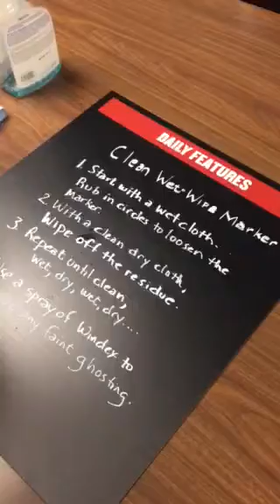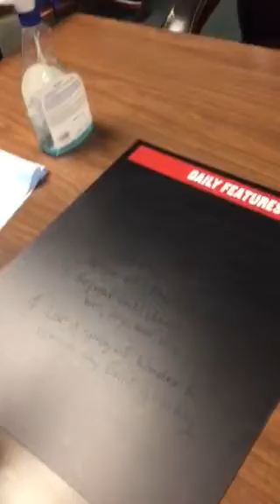Menu board Wet Wipe marker cleaning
The wipe with damp cloth instruction on the marker has not worked for some.  After consulting with the marker manufacturer and testing several combinations this is the recommended method to clean your Lunch or Daily wet wipe marker board.  Use a WET cloth, the water will reactivate the ink - then wipe off the residue.  You may have to repeat a couple of times.  If there is any ghosted image, Windex will remove that.  There may be a hint of image left but is not noticeable from a normal viewing distance.